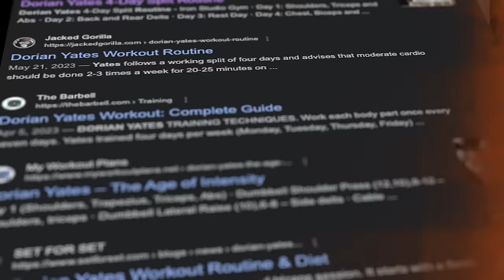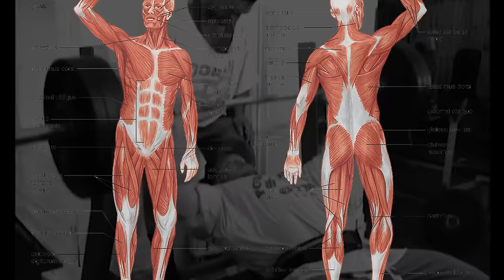La miglior Split Esistente?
RHINO15

LINK UTILI

Come contattarci?!